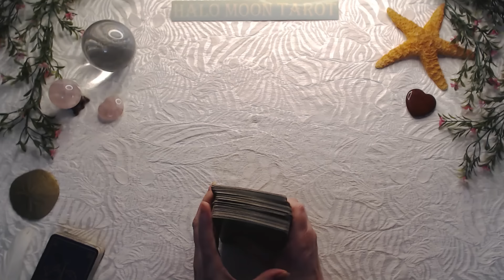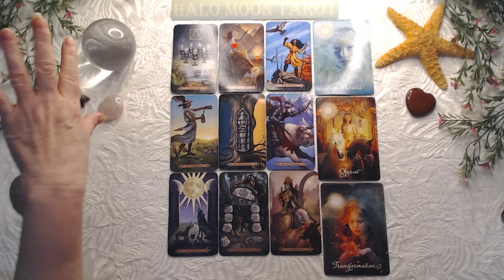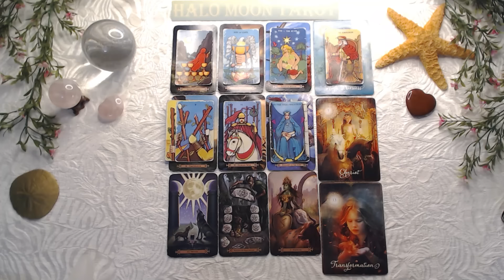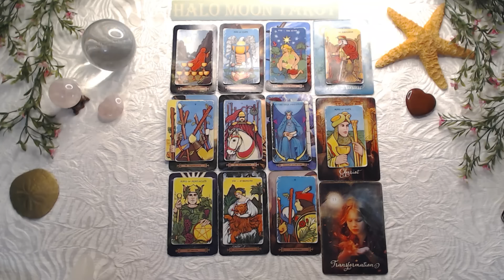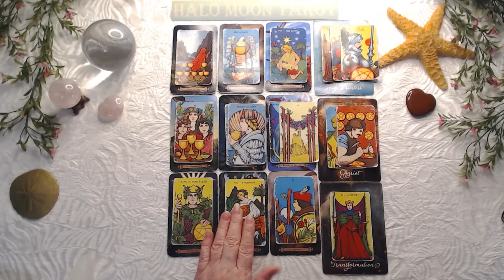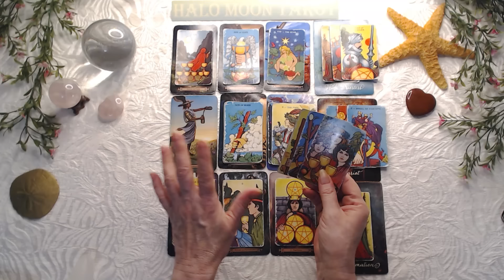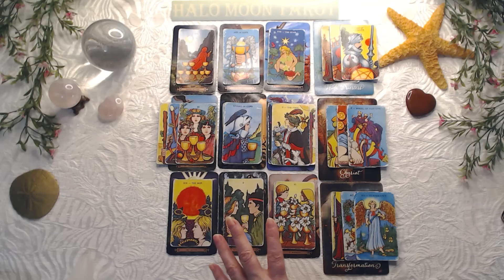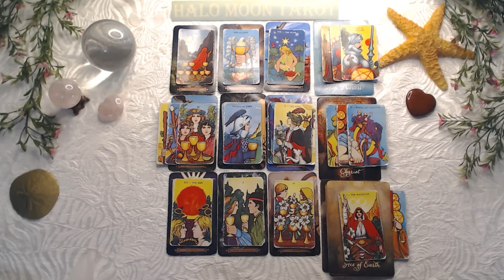Libra, Wow! This really could be the one. Its worth exploring